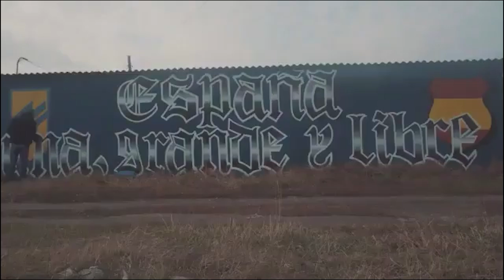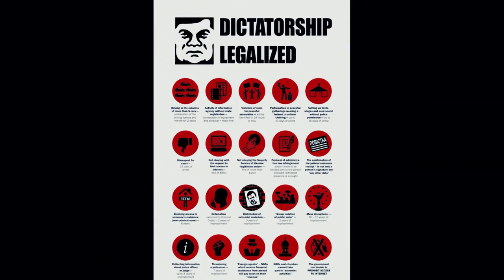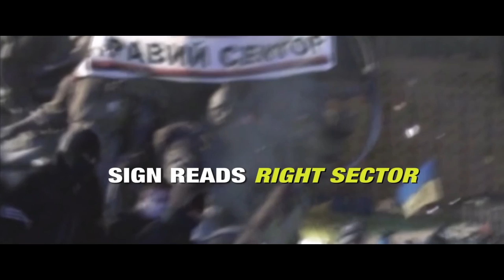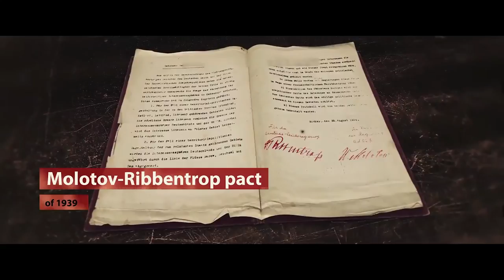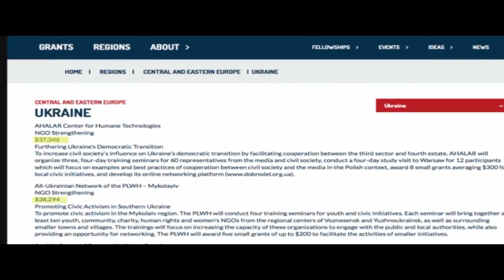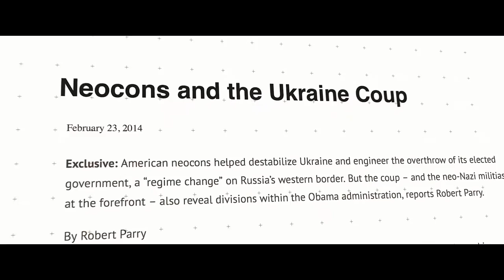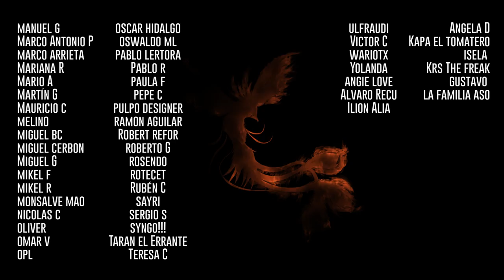El documental prohibido de Oliver Stone Vs el de Netflix